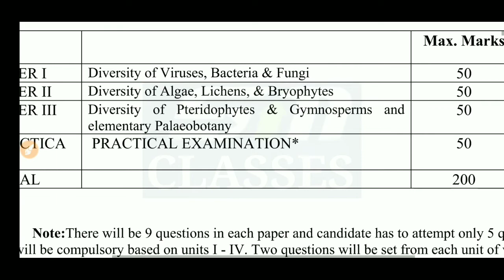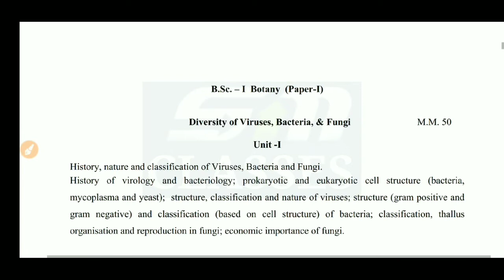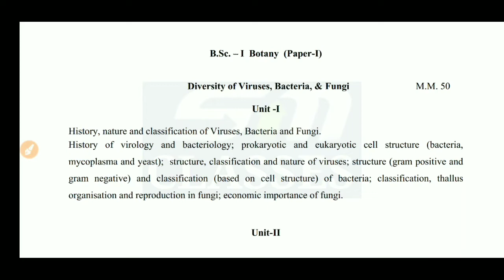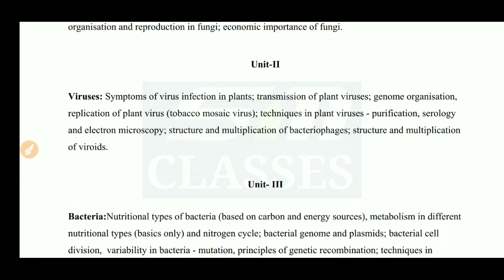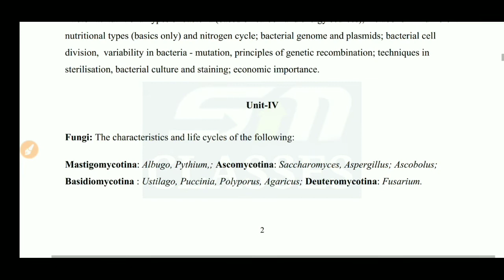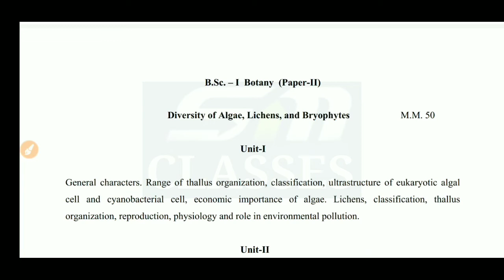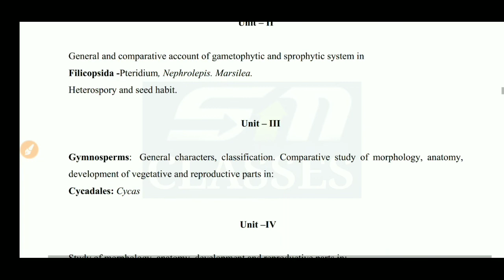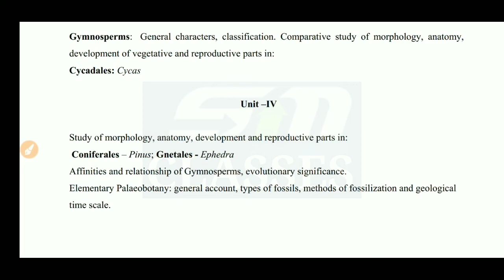BSc 1st year|| Botany Syllabus || Full Details about all Papers / MGKVP BOTANY Bsc 1st year syllabus